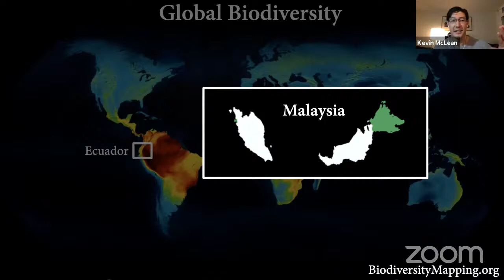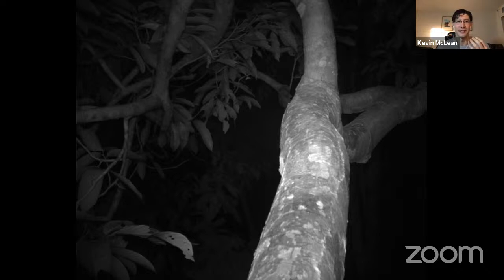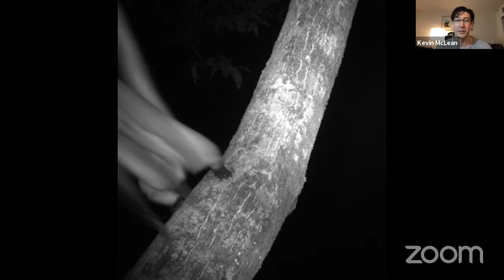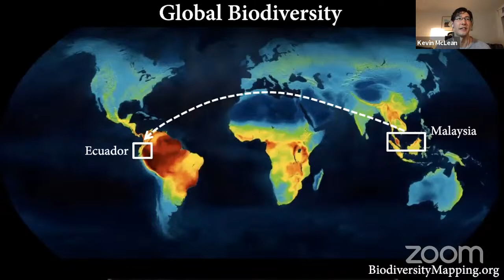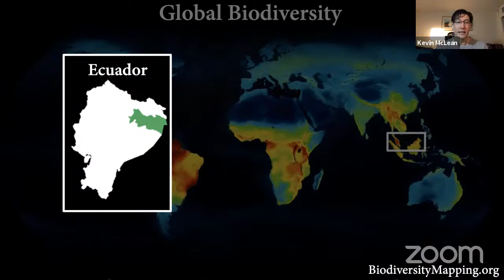Explorer Classroom | Rainforest Wildlife with Kevin McLean